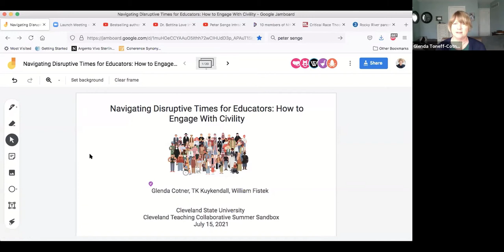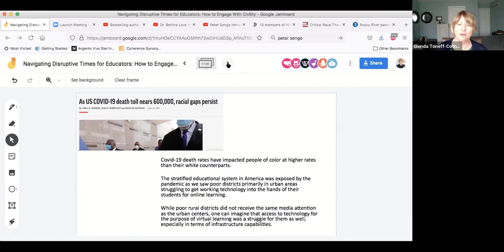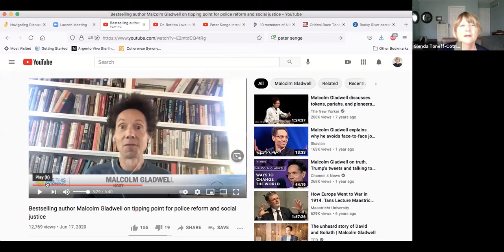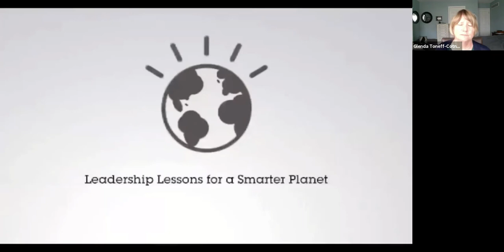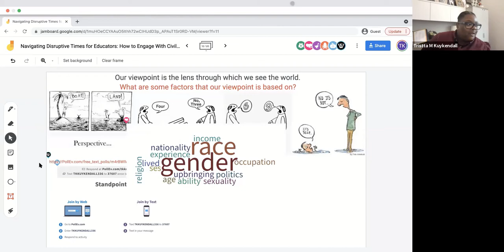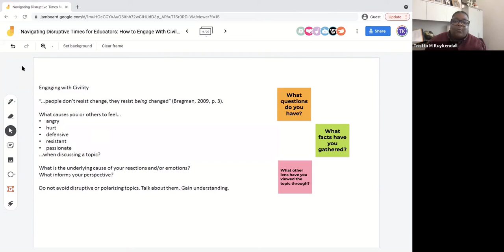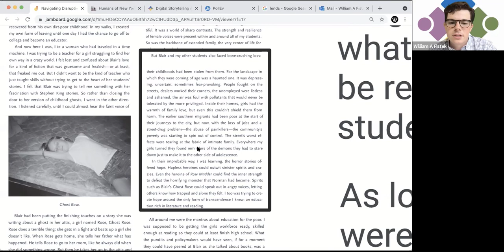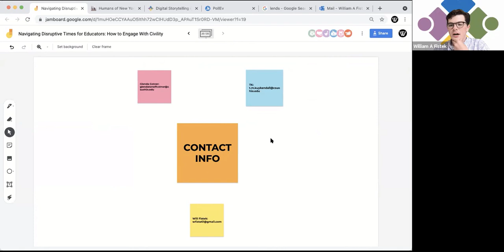Navigating Disruptive Times for Educators: How to Engage With Civility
Glenda Cotner, College Lecturer in the College of Education and Human Services at Cleveland State University, Cleveland Teaching Collaborative's William A. Fistek, and "TK" Kuykendall, Adjunct Professor of Education at Cleveland State University and Coordinator of Data, Data Systems, and State Reporting at Lakewood City Schools, delve into the disruption of the educational system and how educators can "engage with civility" during the disruptions caused by the COVID-19 pandemic in their virtual, hybrid, or in-person classrooms. The panel discusses the disruptions to social, cultural, political, and economic lives at the local, state, and national levels.

Audience: All educators.

This presentation was recorded on July 15, 2021, as part of the Cleveland Teaching Collaborative Summer Sandbox.